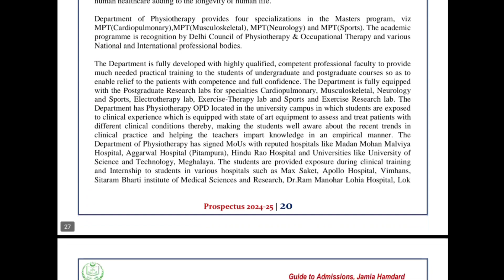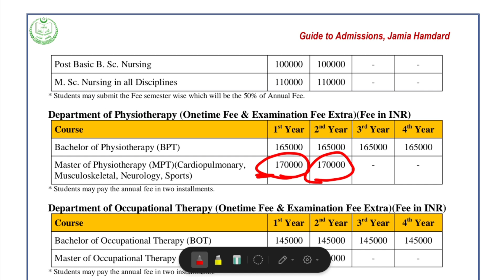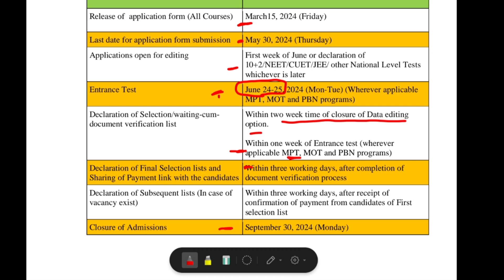Jamia Humdard MPT Form Out || Top Physiotherapy College 2024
. SOCIAL MEDIA LINKS .

Hi! Thank you for not just watching my video, but also reading the description, and this segment too! I am Neha Singh, I'm in 2nd year  Bachelors of Physiotherapy (BPT).
I make videos on the channel about anything that interests me and helps you guys out, so let's learn and grow together.
thank you so much for stopping by, hope I've earned your subscription and love ❤️